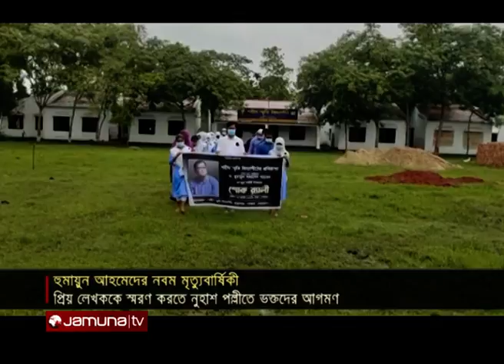নুহাশপল্লীতে সীমিত আয়োজনে হুমায়ূন আহমেদকে স্মরণ | Death Anniversary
নানা কর্মসূচির মধ্য দিয়ে পালিত হচ্ছে কথা সাহিত্যিক হুমায়ুন আহমেদের নবম মৃত্যুবার্ষিকী। প্রিয় লেখককে স্মরণ করতে সকালে গাজীপুরে নুহাশপল্লীতে আসেন অনেক ভক্ত। আয়োজন করা হয় স্মরণসভার। হুমায়ুন আহমেদের কর্মময় জীবনের বিভিন্ন দিক তুলে ধরেন আলোচকরা। ঢাকা-ময়মনসিংহ মহাসড়কে যানজটে দীর্ঘক্ষণ আটকে থাকার পর নুহাশপল্লীতে না গিয়ে ঢাকায় ফিরে যান হুমায়ুন আহমেদের স্ত্রী মেহের আফরোজ শাওন ও তার সন্তানরা।